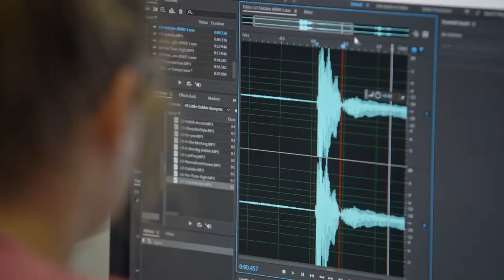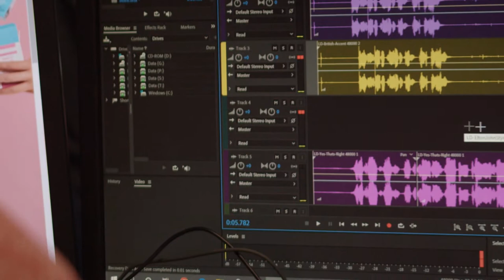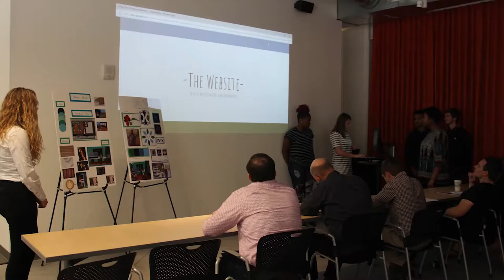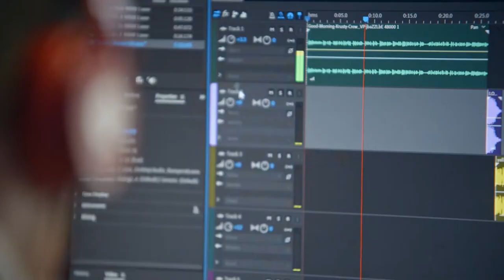Multimedia Satellite Program | Eastland-Fairfield Career & Technical Schools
Eastland-Fairfield Career and Technical Schools offers a Multimedia satellite program at Pickerington North High School in Pickerington, Ohio.

Students learn to combine creativity with technical skills to produce compelling experiences focusing on the design and development of websites. Students are exposed to web design, digital media design, digital photography, video/film production, information technology basics, and core business concepts. Combine your love for technology and your creativity into a successful Learn how to use the latest technology to create all types of media—from capturing digital images to designing graphic layouts and websites. This program allows you to express your artistic side while enhancing your computer expertise.

Video production and editing by Doug Rider, EFCTS Multimedia Instructor